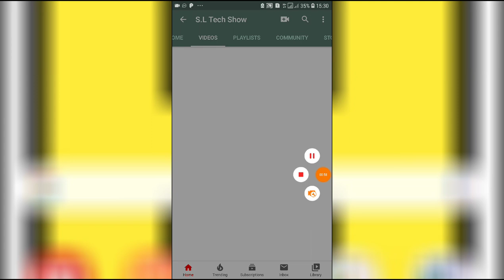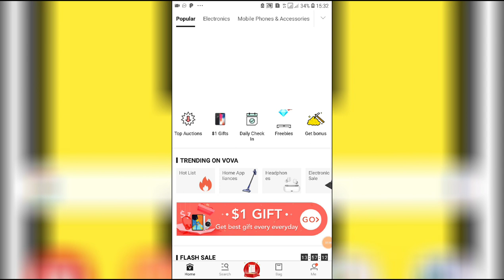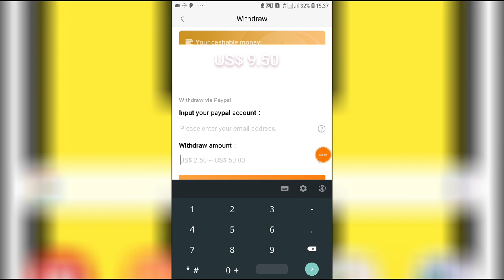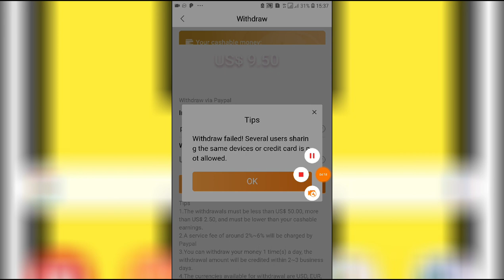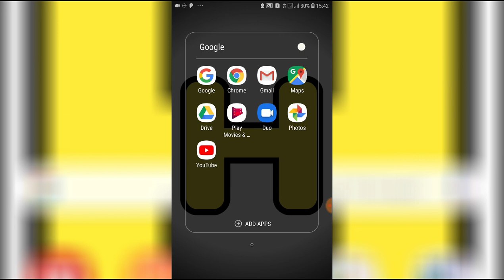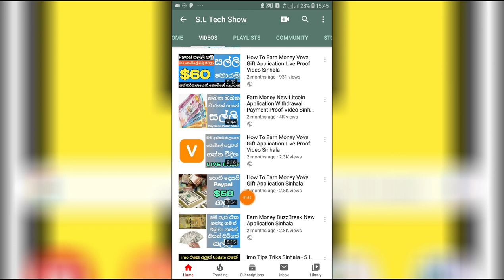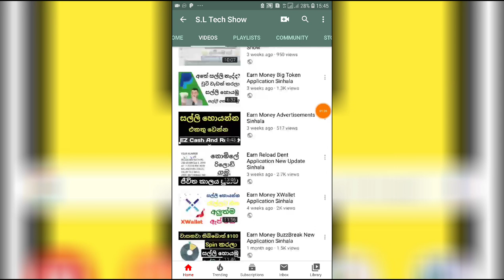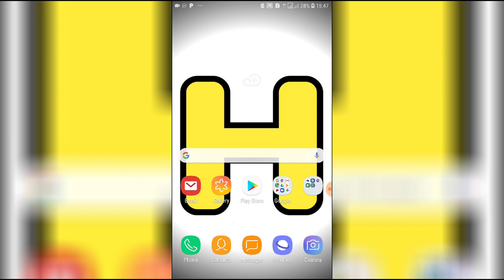Earn Money And Gift Application Sinhala